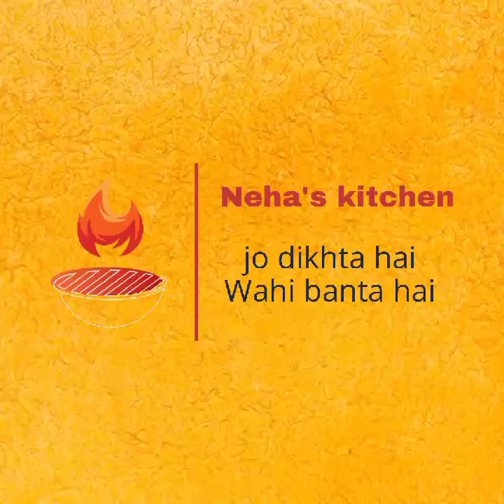aam papad recipe.aam papad kaise banate hai.ghar par aama papad kaise banaye 👍